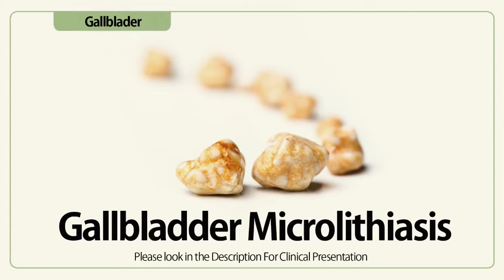Linear EUS: Gallbladder Microlithiasis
A 25 years old female with frequent bouts of severe right hypochondrial pains lasting for few hours, impressive of biliary colics, however abdominal sonography and MRCP are free, no dilated biliary system with normal pancreas, just slightly raised ALT, amylase and lipase during the attacks.
EUS showed normal caliber CBD, no stones inside but there are suspected few gall bladder gravels (video).